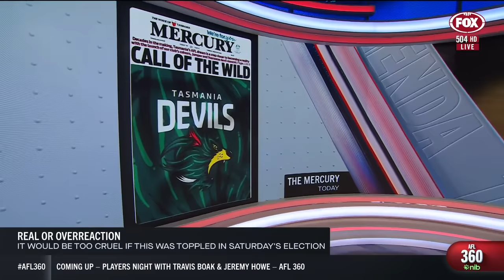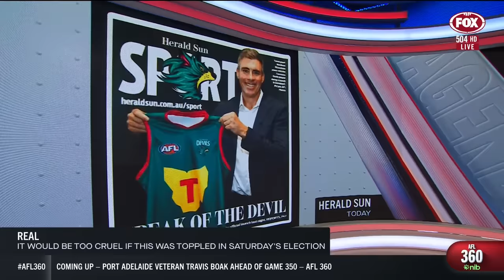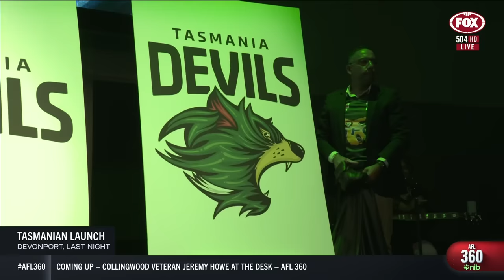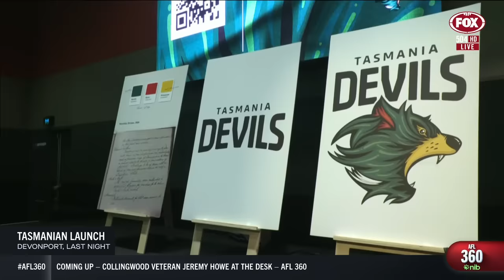$2.5 mil for a 1-gamer?! - Tassie to target stars instead of the draft I AFL 360 I Fox Footy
The AFL 360 and Midweek tackle panel discuss the exciting news of the Tasmania Devils and the logistics behind picking their squad.